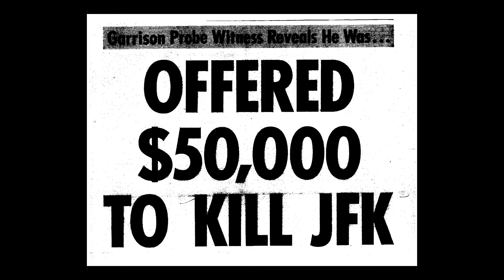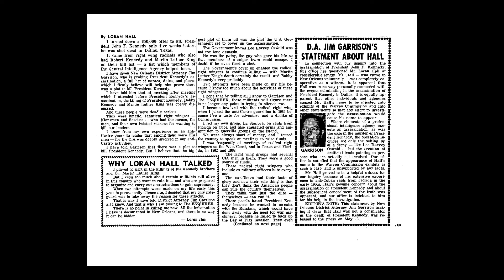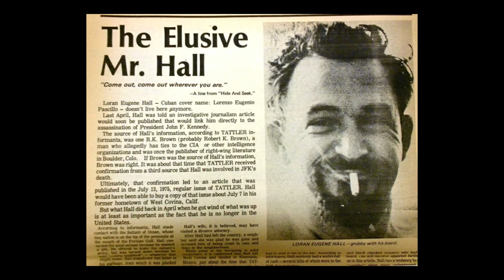Speech to the John Birch Society : Cuba Betrayed — Part 1 | Loran Hall (1963)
Loran Hall était un orateur régulier de la John Birch Society en 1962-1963. Voici la première partie d'un de ses discours. Ce discours est intitulé « Cuba Betrayed ».

Loran Hall était membre de l'équipe paramilitaire Interpen de Gerry Patrick Hemming qui effectuait des raids sur le Cuba de Castro. Comme Gerry Hemming, Larry Howard, Frank Sturgis et Harry Dean, Loran Hall était un partisan de Castro avant de devenir un ennemi de Castro.

Tout au long de 1963, Gerry Patrick Hemming et Loran Hall ont rendu visite à l'ex-général Edwin Walker à Dallas à plusieurs reprises.

Silvia Odio affirme avoir vu Lee Harvey Oswald en compagnie de deux Cubains le 25 septembre 1963. Le FBI a interrogé Loran Hall à propos de cette observation et, dans un premier temps, Loran a admis avoir rendu visite à Silvia Odio avec Larry Howard et un "Angelo", mais pas Lee Oswald.  Lorsque Odio a refusé de changer son histoire, Loran Hall a alors affirmé que ce n'était pas Silvia Odio qu'il avait visitée ce jour-là.

En septembre 1968, Loran Hall a admis au National Enquirer qu'on lui avait offert 50 000 dollars à Dallas fin octobre 1963 pour assassiner Kennedy. Une offre qu'il aurait refusée.

D O S S I E R S   S U R   L’ A S S A S S I N A T   DE   J F K

La National Archives and Records Administration (NARA) traite les dossiers relatifs à l’assassinat de John F. Kennedy qui avaient été retenus jusqu’à présent afin de se conformer au mémorandum du président Joe Biden destiné aux chefs des départements et agences exécutifs sur la certification temporaire concernant la divulgation d’informations dans certains dossiers relatifs à l’assassinat du président John F. Kennedy, exigeant la divulgation des documents communicables avant le 15 décembre 2022. Les Archives nationales ont mis en ligne des documents pour se conformer à ces exigences.

É T U D E S   M O N O G R A P H I Q U E S

O U V R A G E S   H I S T O R I Q U E S

S O U R C E S   S U R   L E   W E B